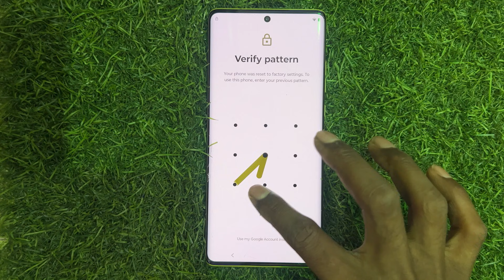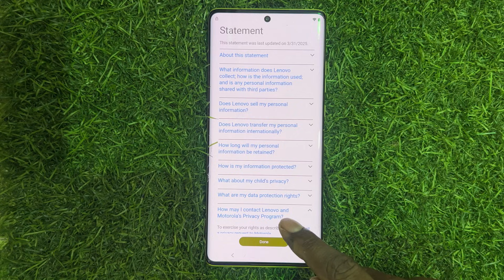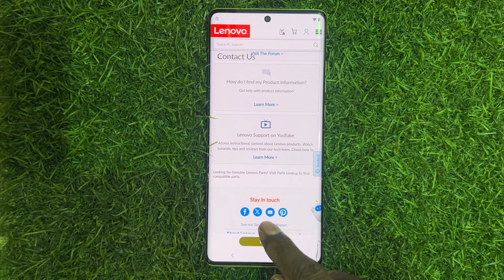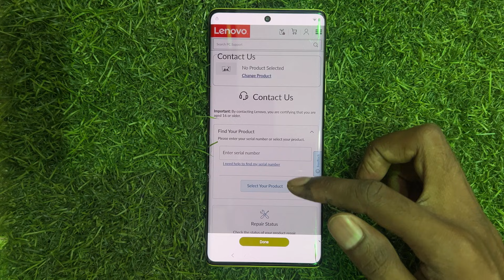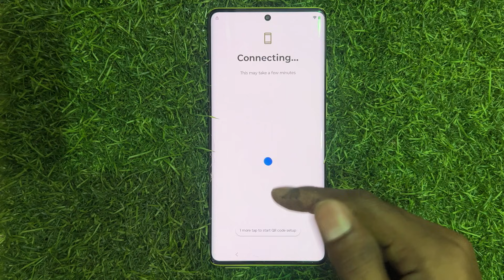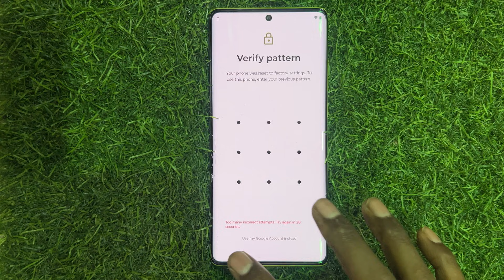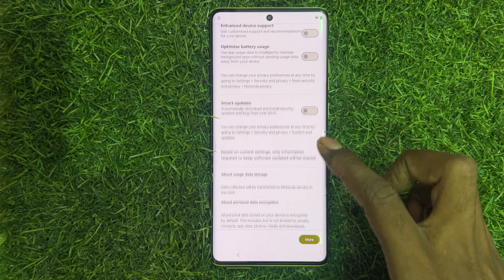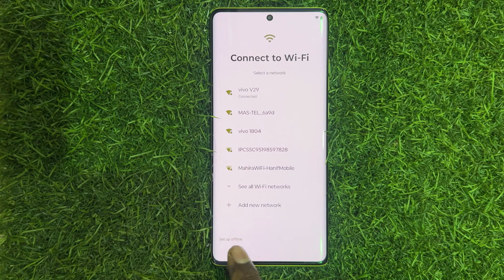All - Motorola FRP Bypass Google Play Service Not Working || Moto Frp Bypass 2025